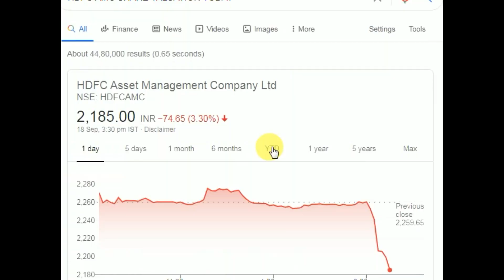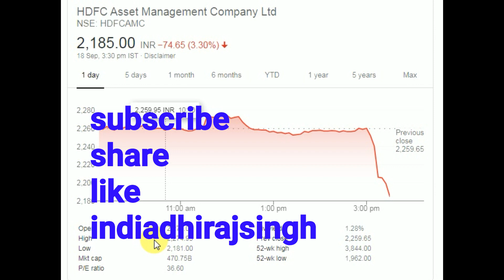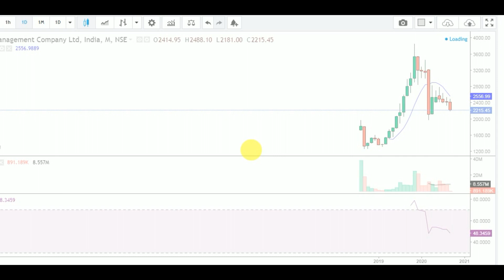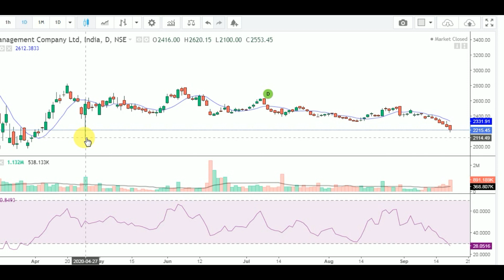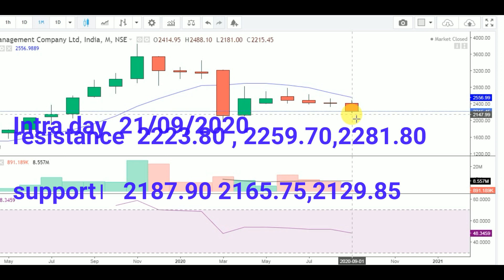Hdfc asset management company limited Share price | क्या खरीदारी करनी चाहिए should I buy hdfc AMC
Hdfc assets management company limited Ka technical analysis ke baare Mai bataya  Gaya hei support resistance levels chart pattern ke anusar ,

Best pick
Best share
Best stock
Best India Dhiraj Singh